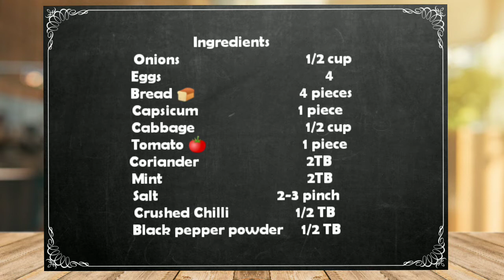Bread Omelette/Spicy Bread Omelette Recipe | Anda Omelette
Bread Omelette/Spicy Bread Omelette Recipe | Anda Omelette.Today we are preparing spicy egg omelette delicious recipe..

Topic cover;-
1.Anda Omelette
2.Anda bnane ka tarika
3.Andy ki recipe
4.Egg omelette
5.Omelette in urdu
6.Egg delicious
7.Egg hindi recipes
8.Anda kaisy bnaye
9.Chilli egg Omelette
10.Spicy egg Omelette